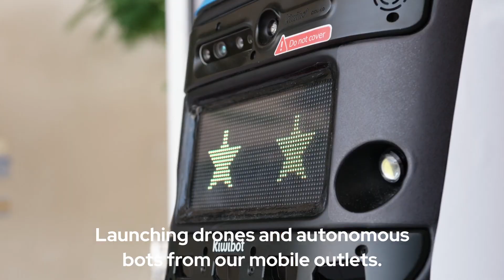Aramex: Drone & Bot Delivery